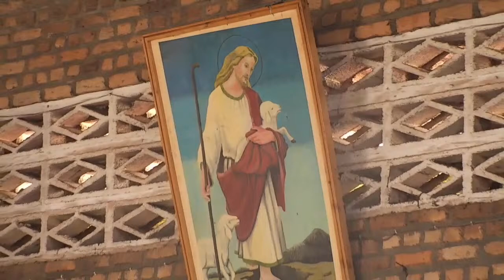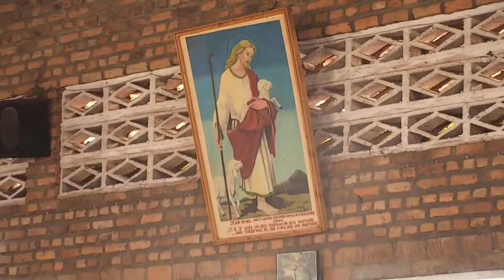INYIGISHO Y'UMUNSI(HOMELIE DU JOUR) MU MISA YA MBERE YO KU WA 13/03/2021